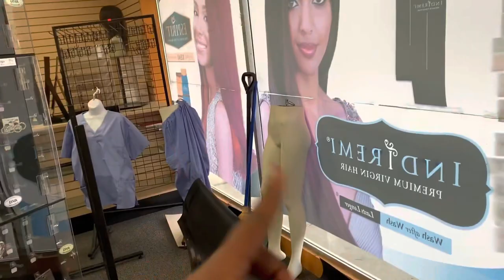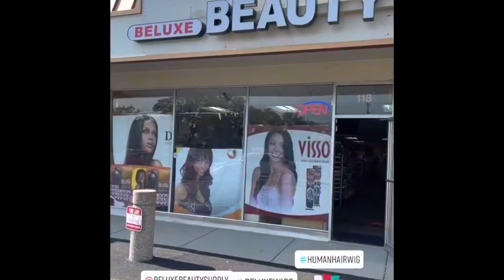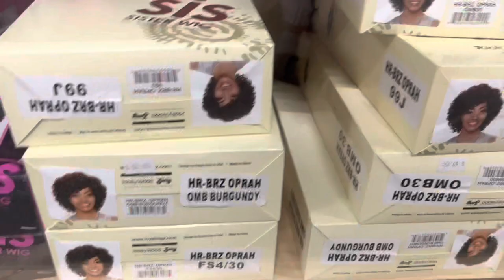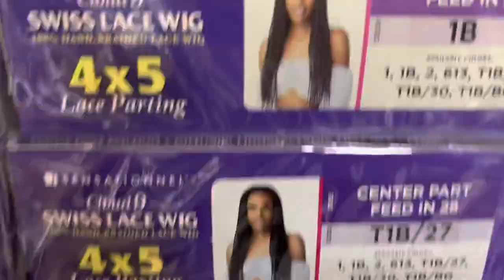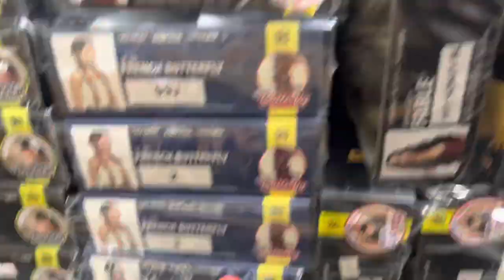Where to get Beauty Supply Retail shelves Motivation progress ) it doesn’t matter how you start